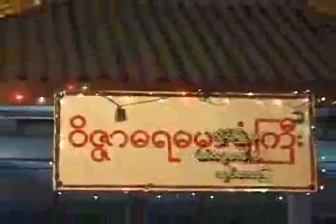015 UNyanissara Kote Zote Ta Yar A ၁၅။ ခုဇၨဳတၱရာ ၁